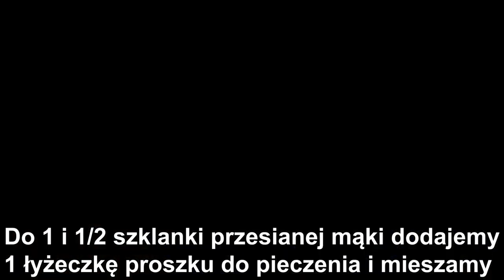PRZEPIS NA CIASTO CHICHOTKA Z BRZOSKWINIAMI ORAZ PYSZNĄ MASĄ BUDYNIOWĄ - BOMBOWA KUCHNIA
🍑CIASTO CHICHOTKA - PRZEPIS KROK PO KROKU - BOMBOWA KUCHNIA

✅📝PRZEPIS NA CIASTO CHICHOTKA - BOMBOWA KUCHNIA

SKŁADNIKI NA CIASTO:

6 jajek
1 szklanka cukru
szczypta soli
1 i 1/2 szklanki przesianej mąki
1 łyżeczka proszku do pieczenia

WYKONANIE:

Jajka ubijamy z cukrem i szczyptą soli do momentu aż podwoją swoją objętość. Do osobnej miski przesiewamy mąkę , dodajemy proszek do pieczenia i mieszamy. Dodajemy do ubitych jajek i dokładnie mieszamy. Wylewamy na blaszkę o wymiarach 25x20cm ( lub podobnych ). Pieczemy 40-45 minut w 180 stopniach. Z upieczonego i wystudzonego ciasta zdrapujemy skórkę a następnie przekrawamy na pół.

SKŁADNIKI NA MASĘ:

1 szklanka wody lub soku z brzoskwiń ( z puszki ) - do budyni
2 budynie śmietankowe lub waniliowe

500 ml wody
2 galaretki cytrynowe , pomarańczowe lub brzoskwiniowe
200 g pokrojonego masła
1 puszka brzoskwiń pokrojonych w kostkę ( odsączonych z soku )

DODATKOWO:

sok z 1 cytryny wymieszamy z dowolną ilością wody ( do nasączenia  ciasta )
dowolna ilość wiórków kokosowych ( do posypania góry ciasta )

WYKONANIE:

Do 1 szklanki wody lub soku z brzoskwiń ( z puszki ) dodajemy budynie , dokładnie mieszamy i odstawiamy na bok.

Do garnka wlewamy 500 ml wody podgrzewamy , dodajemy galaretki i zagotowujemy. Gdy galaretki zaczną się gotować
wlewamy wcześniej wymieszany budynie i mieszamy aż do zgęstnienia. Gdy budynie zgęstnieją wyłączamy gaz , dodajemy pokrojone masło i mieszamy do momentu aż się rozpuści. Dodajemy 1 puszkę brzoskwiń pokrojonych w kostkę ( odsączonych z soku ) i mieszamy. Z upieczonego i wystudzonego ciasta zdrapujemy skórkę a następnie przekrawamy na pół. Ciasto nasączamy sokiem z cytryny wymieszanym z dowolną ilością wody , następnie wykładamy 1/2 ciepłej masy i rozsmarowujemy. Kładziemy drugą część przekrojonego ciasta i lekko dociskamy. Ponownie nasączamy sokiem z cytryny. Wykładamy pozostałą masę i rozsmarowujemy. Posypujemy dowolną ilością wiórków kokosowych.